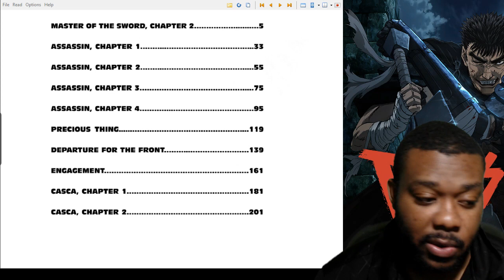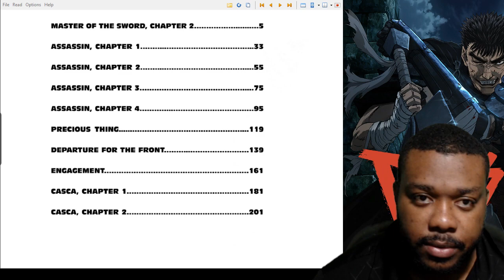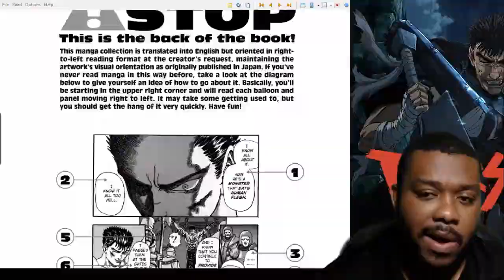BERSERK MANGA READTHROUGH VOLUME 6 | CASCA IS A BABE